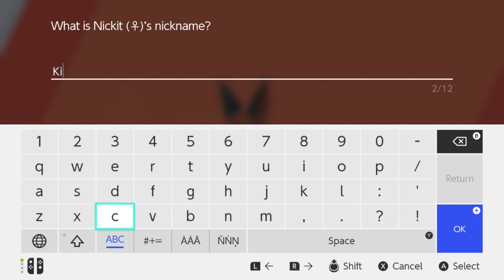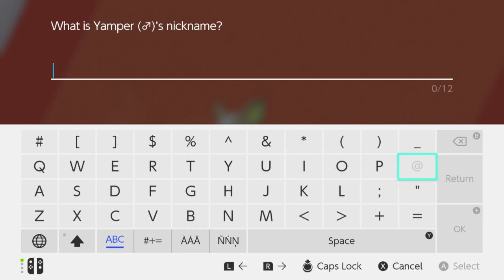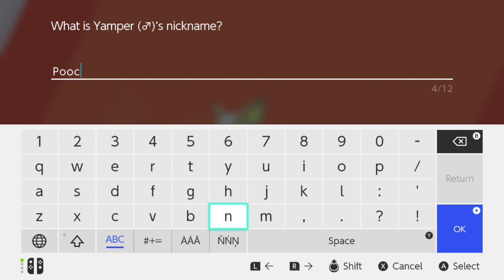Flying IPhones- Pokemon Sword- Part 2